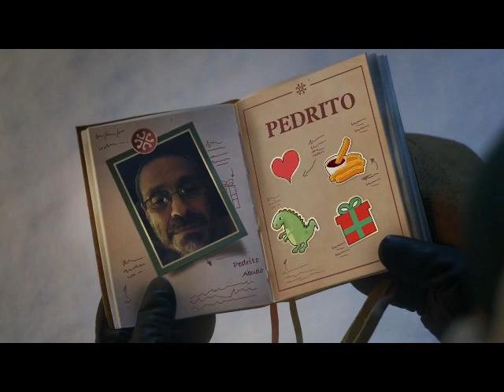Pedrito donde esta mi duende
Santa llamando a Pedrito